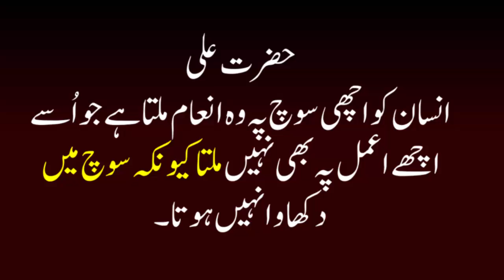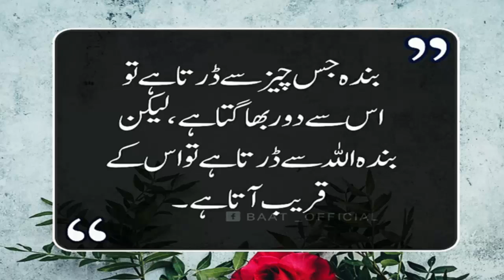Top Best Urdu Quotes [20] -Beautiful Collection Quotes About Life | Golden Words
Top best urdu quotes about life
Beautiful Inspirational quotes
Amazing quotes about life
Motivational quotes on Love

Recording voice: Audacity software recorder
Video editing:camtaisa softare
My mic: Simple small  microphone